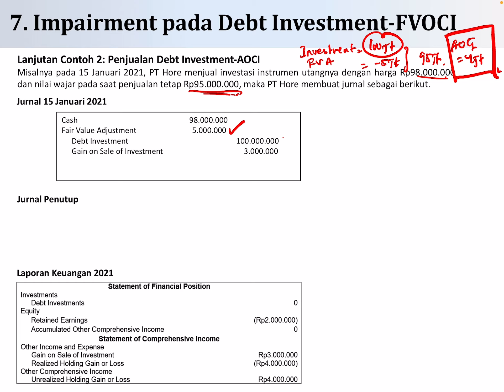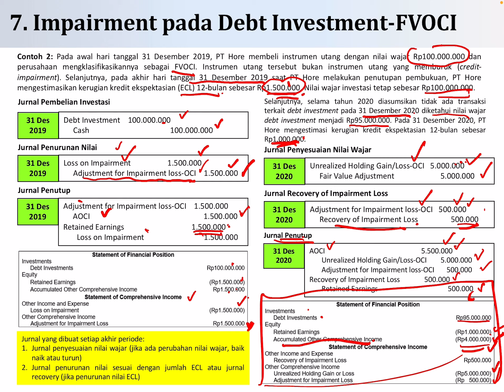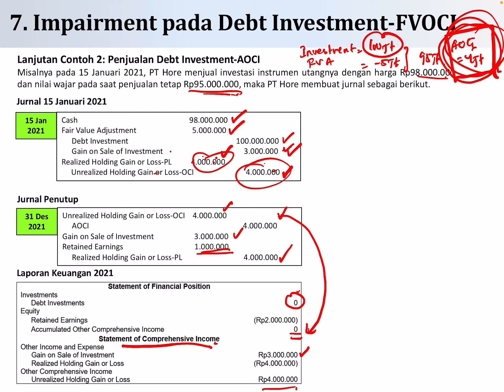Akuntansi Keuangan Menengah - Akuntansi Impairment atas Instrumen Keuangan 3